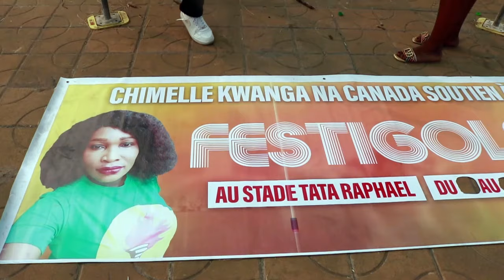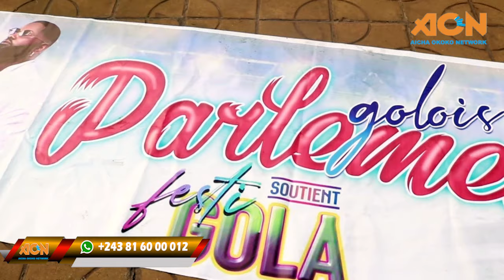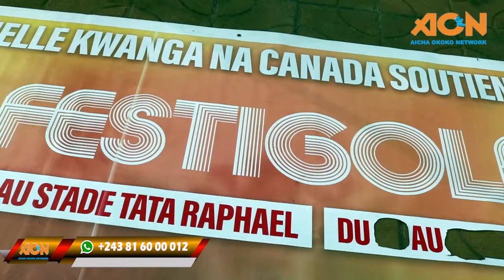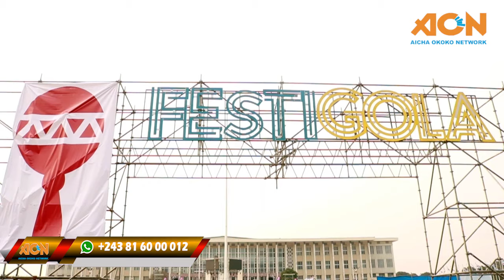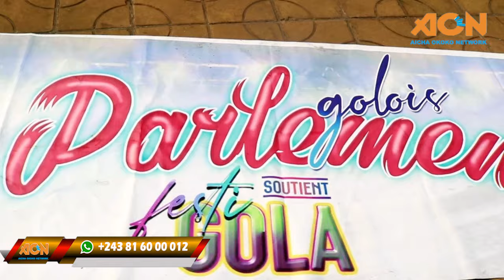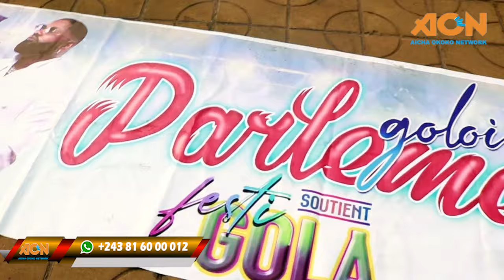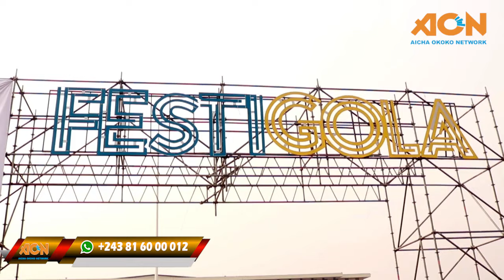EN DIRECT, FESTIGOLA FERRE GOLA BALENCE DE SON POPULATION GRAVE